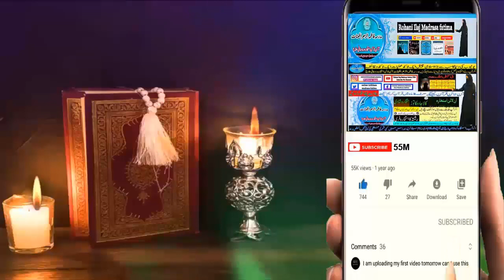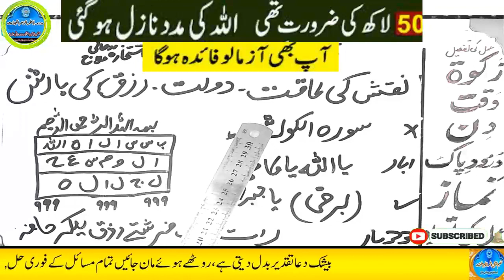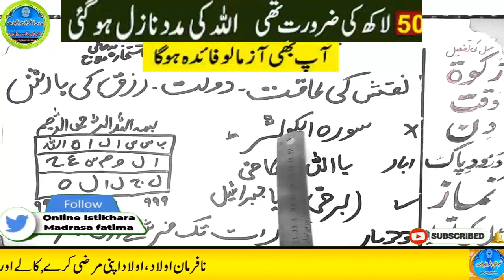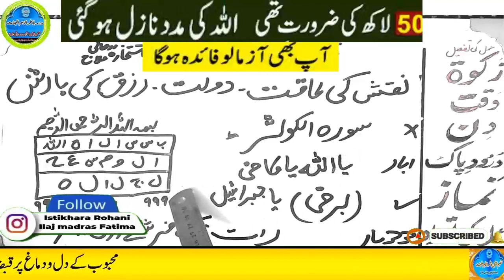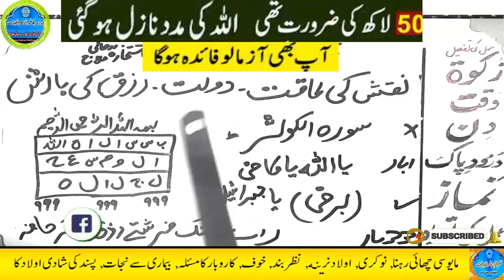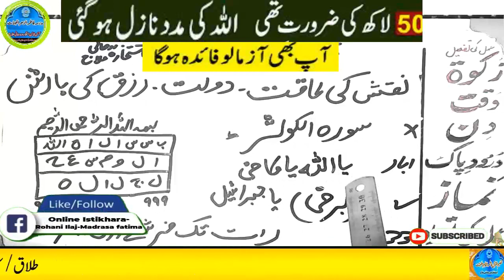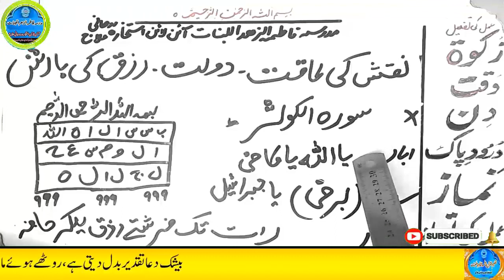Amir hone ka wazifa, daulat ka wazifa, rizq ka wazifa, wazifa for money, jab, pari, mokil ka amal